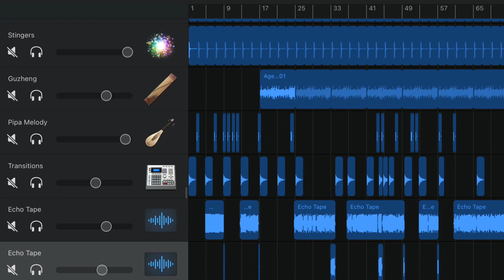Just for Today